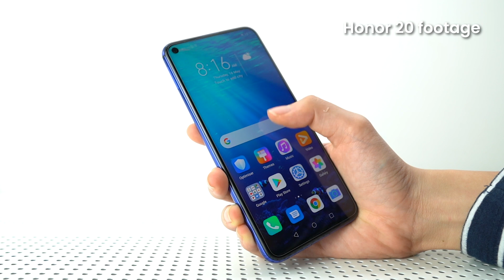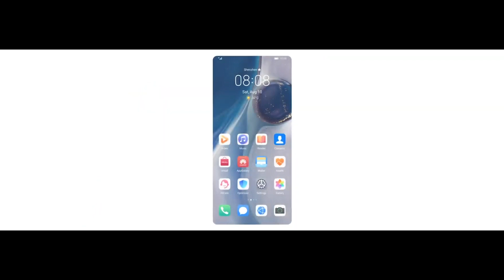ICYMI #154: Huawei Nova 5T, Redmi Note 8, Realme 5 Pro, EMUI 10 & more!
Some leaks have surfaced that reveal the possible details of the Redmi 8 series, including the much-anticipated Redmi Note 8 Pro.

And the Huawei Nova 5T, which is set to be showcased at the KL Fashion Week in Malaysia this Sunday, could possibly have the same specs as the Honor 20.

For the month of Merdeka, SOCAR is giving out a pretty decent discount for selected models—great news for regular SOCAR users.

Huawei has announced their latest update, EMUI 10. A host of new features will be tested on the beta program for the Huawei P30 series, and the Mate 30 series is expected to come with EMUI 10.

And the Realme 5 Pro has just been launched in India, and there are pretty big upgrades over its predecessor, the Realme 3 Pro—and it comes with a 3.5mm headphone jack!